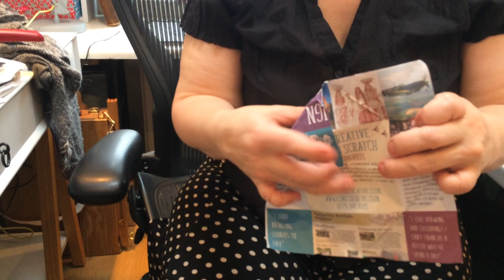Testing the 1st draft of our leaflet for the Museums & Heritage Show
Working on our leaflet for the Museums and Heritage Show at Olympia in May. The first draft looks fab and now we just have to decide exactly what we want on it & to write our text.

Iconic Creative Consultants helps clients create a range of marketing material to help them grow their business. We offer video, photography and design services:

Video - videos for websites, event videos, influencer projects, heritage videos - both for heritage venues and museums, and heritage gift packages for the public for celebrations such as anniversaries and birthdays.
Photography - profile photos for social media, portrait photos, event photography and commissions
Design - branding and logo creation, roller and pull up banners, leaflets and flyers, exhibition stands, exhibition display panels, brochures and any other required material.
Canva - we also train people how to use Canva for their businesses.

Our award winning documentary can be found here (as well as on this youtube channel)